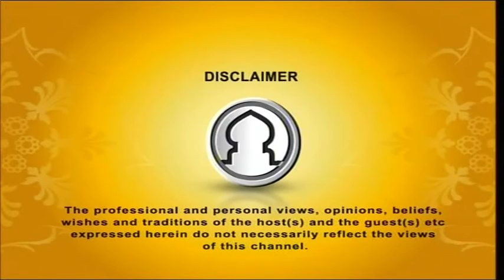Youth Hour (Drugs - Need For Weed) 19052016 Part 1